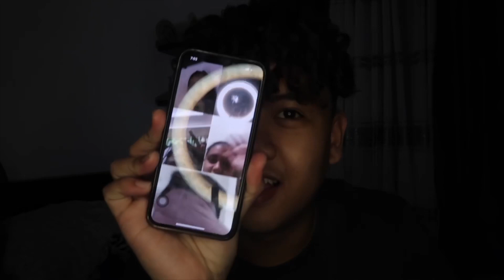a dramatic comeback // johnyyred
✌🏻a dramatic comeback

✌🏻johnyyscribers official group chat?
SOON!

SOON!